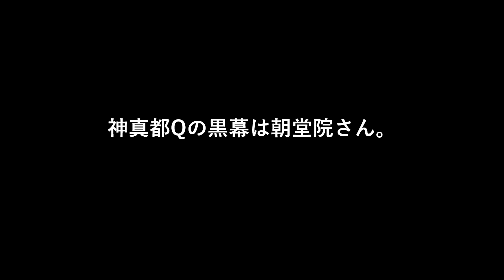神真都Qの黒幕は朝堂院さん。